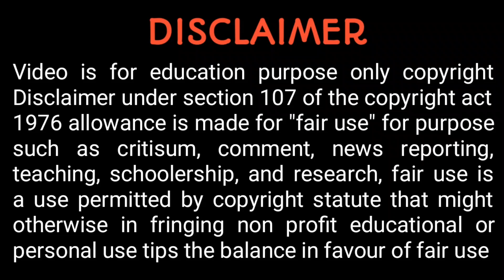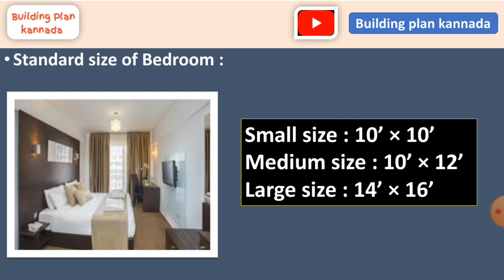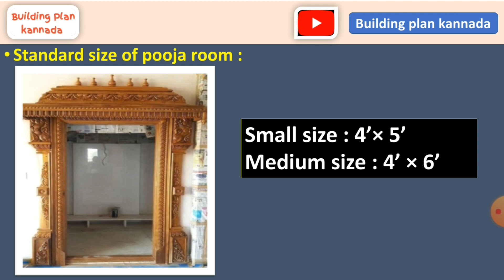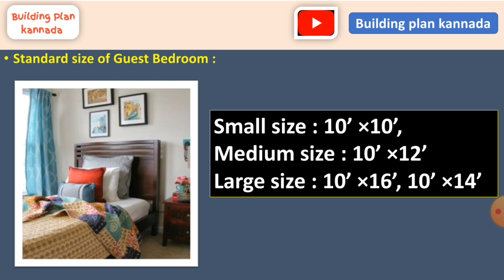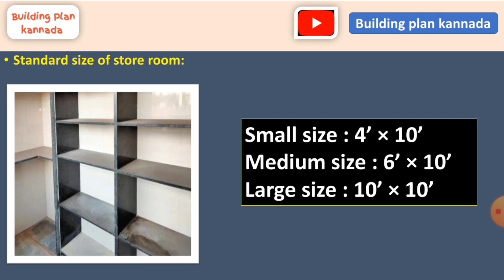ಮನೆಯ ಕೋಣೆಗಳ ಅಳತೆ ಎಷ್ಟಿರಬೇಕು|| standard size of room in house ||room sizes kannada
ರೂಮಗಳ ಅಳತೆ ಎಷ್ಟಿರಬೇಕು|| standard size of room in house ||room sizes kannada | size of room
standard room sizes
standard rooms size for residential building

IMPORTANT NOTICE : under section 107 of the copyright act 1976 allowance is made for "fair use' purpose such as criticism, comment, news reporting, teaching, schoolarship, and research, fair use is a permitted by copyright statue that might otherwise be infringing non profit, educational tips the balance in favour of fair use.